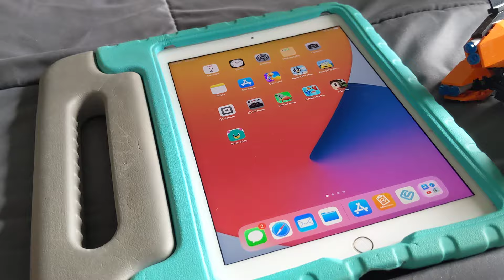Surprisingly my kids play their iPads more then their overly priced nintendo switch. buyers remorse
The nintendo switch is over 6 years old.
Sadly.. my kids really wanted one so I recently got them one.

And you know what... they constantly use their ipads over the nintendo switch.
They play any free game... or roblox on their ipads.

NOTE:  we have the following games on the nintendo switch to give an impression of what they have:
Super Mega Baseball 23
mario kart
splatoon 2
minecraft dungeons
kirby forgotten worlds
kirby clash
fortnite (lego)
mario party superstars
pokemon violet
pokemon sword
metroid dread
star wars republic command

I think that's not too bad.. and considering there are free titles too that I tell my kids they can play.